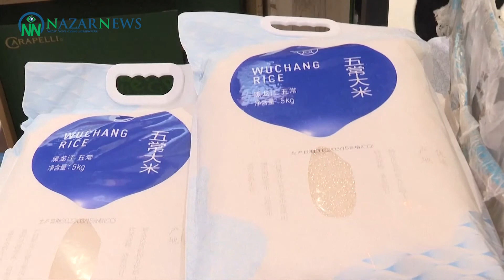Шанхай принимает меры для возобновлению бизнеса после эпидемии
С реализацией цели динамичного сведения к нулю случаев заражения COVID-19 во внебольничных условиях в некоторых районах Шанхая более половины филиалов основных торговых сетей в городе возобновили свою работу, сообщили на пресс-конференции шанхайского правительства 6 мая. Эту информацию агентству «NazarNews» предоставило китайское агентство «CCTV-plus».